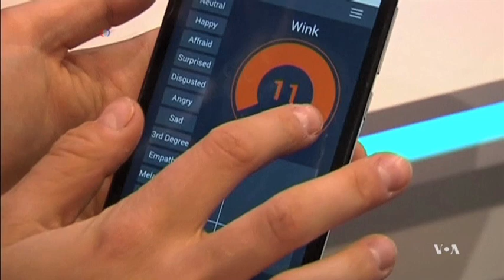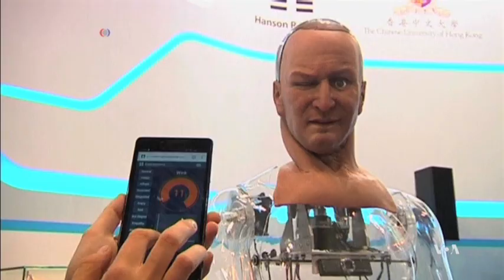Meet Han, the Humanoid Robot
As Marveline Dandin reports, a robot called Han from Hanson Robotics can identify and interact with people. The robot made its appearance at a Hong Kong electronics fair.